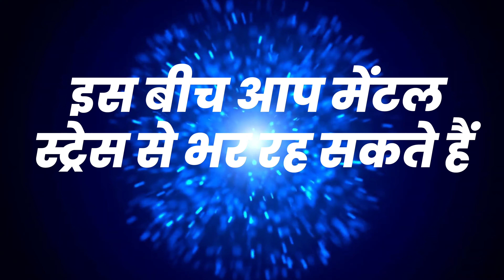Mesh Rashi 1 June 2024 | मेष राशि 1 जून 2024 | Mesh Rashi Aaj Ka Mesh Rashifal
Today's Horoscope
1   जून   मेष राशि
आज का राशिफल मेष राशि
मेष राशिफल